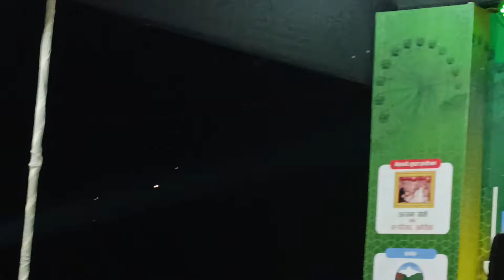Santosh Basyal Live Consert at Rupa Sistani mela 2081 | 6th Sistani mela 2081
Title:-Santosh Basyal Live Consert at Rupa Sistani mela 2081 | 6th Sistani mela 2081
Youtube search:-

Santosh Basyal Live Consertv at Rupa Sistani mela
syangjaonlinetv
meroclickproduction
bishalthapamagar
Consert at 6th rupa sistani mela
Live consert at rupa sistani mela 2081
Santosh bashyal
nepali songs
santosh basyal
nepali music video
Santosh basyal song
Ma yesto geet gauchu
oe jhuma jhumkawali | pramod kharel​⁠
drone video
rupa tal mahotsav
lekhnath mahotsav 2081
छैटाैं रुपा सिस्ठेनी मेला २०८१